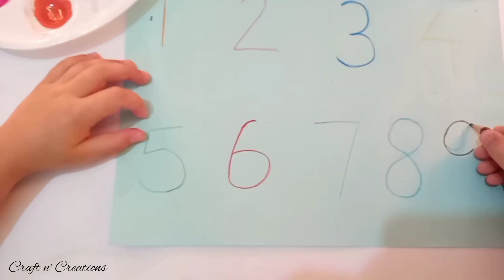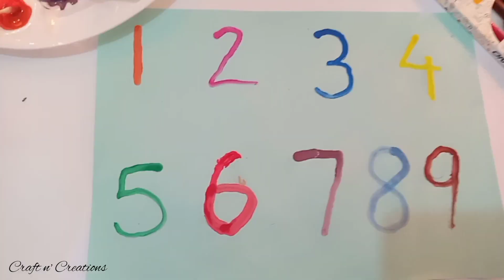Numbers 1️⃣- 9️⃣ Activity 📝